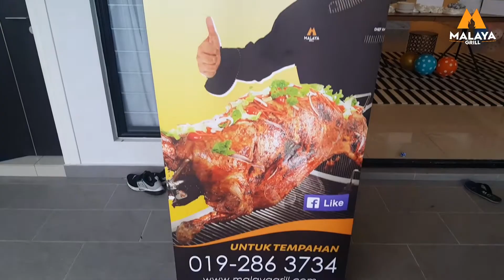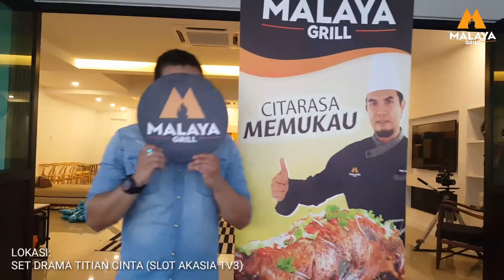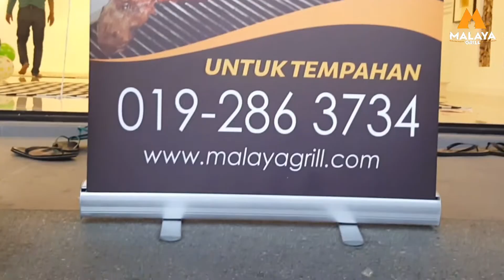Live Grill on Set (Malaya Grill)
CLIENT: Malaya Grill
TITLE: Live grill on set
PURPOSE: Social media promo video
DIRECTOR: Amka Shahal
DOP: Amka Shahal
EDITOR: Amka Shahal
PRODUCE BY: LCP Production
Made by 100% Smartphone
Come join and support our movement at
FB Smartphone Phototechnic Academy